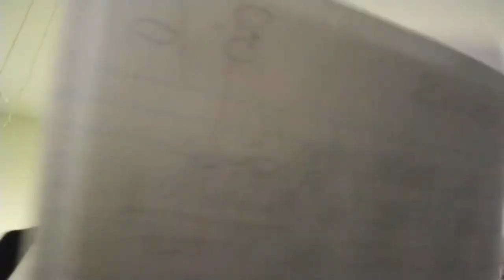centipede records b-6